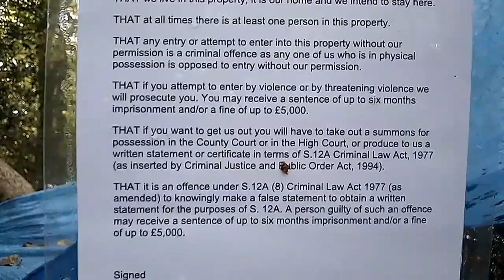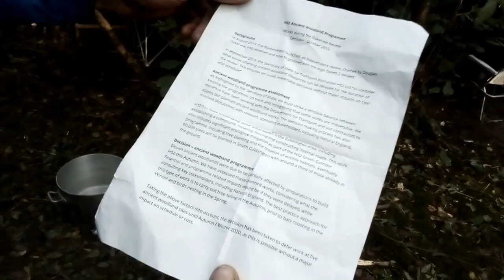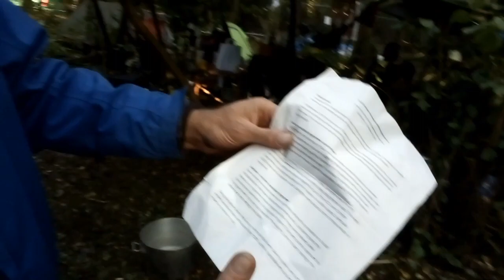Welcome to the South Cubbington Wood protection camp....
Reviewing the first week of the Stop HS2 camp in Cubbington.